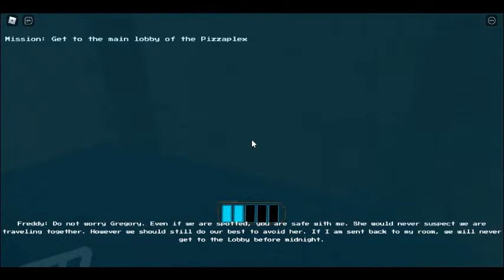fnaf suceruty breach